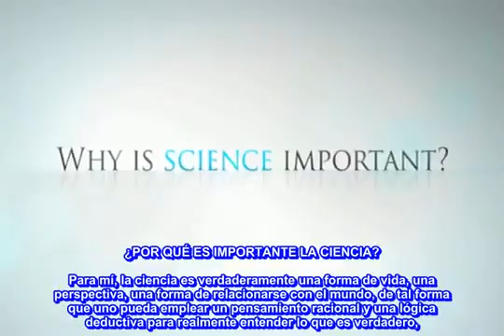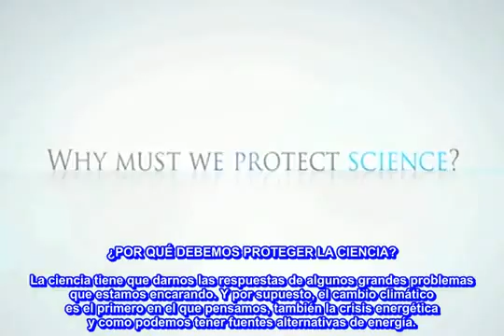Que es la Ciencia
Resumen del video publicado por Richard Dawkins Foundation presentado en el SEMINARIO DE TECNOLOGIA
APLICADA A LA MEDICINA CIENTIFICA
"Informática del Siglo XXI, Ciencia y el Profesional en Salud"